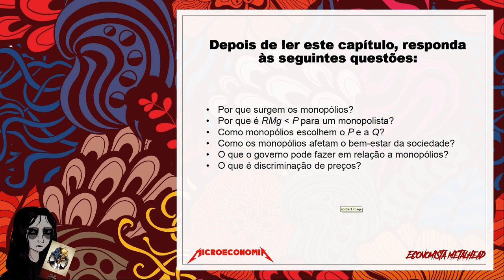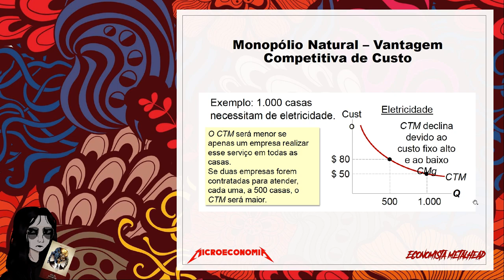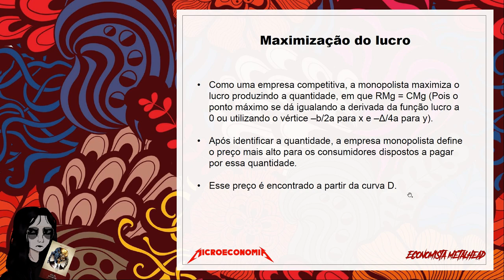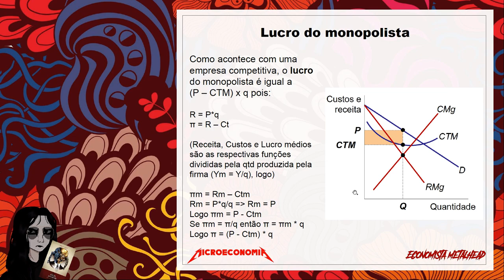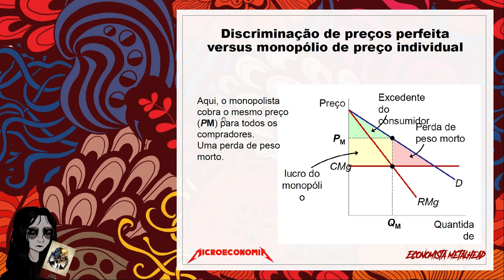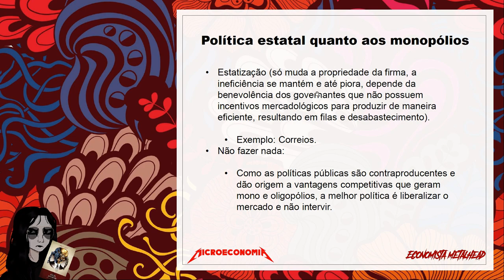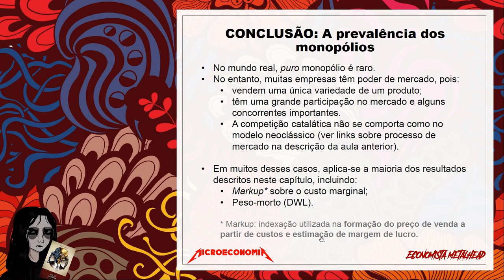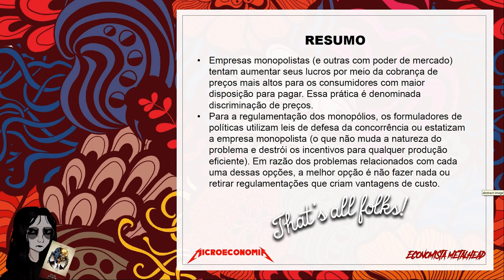Microeconomia #15 - Monopólio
Spex da máquina mortífera (Warrior):
GPU: GeForce GTX 1060 6GB
CPU: Intel(R) Core(TM) i7-3770 CPU @ 3.4GHz
Memory: 16 GB RAM (1600MHz)
Current resolution: 1920 x 1080, 60Hz
Operating system: Microsoft Windows 10 Pro